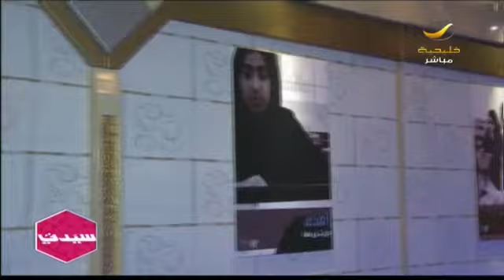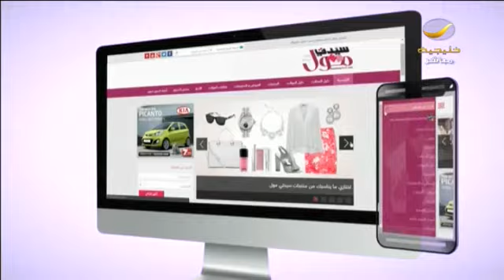برعاية الأميرة لولوه الفيصل .. جامعة_عفت تستعرض أفلام الجيل القادم من مخرجات